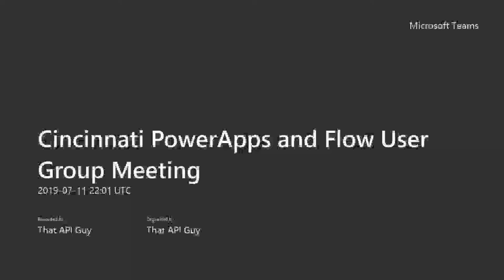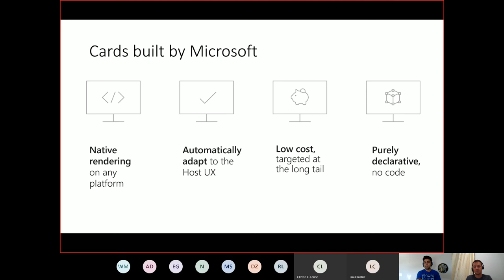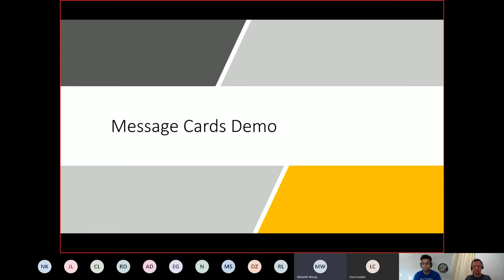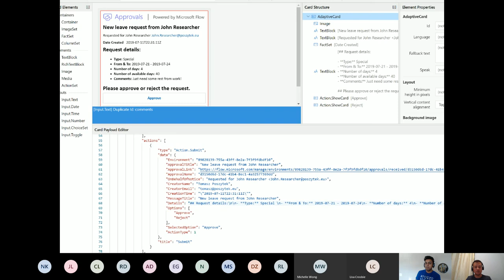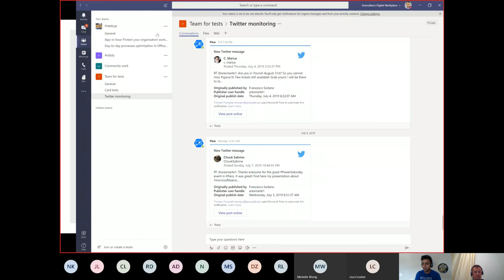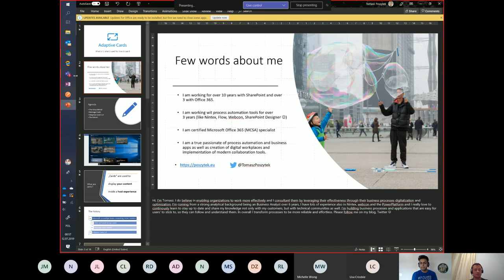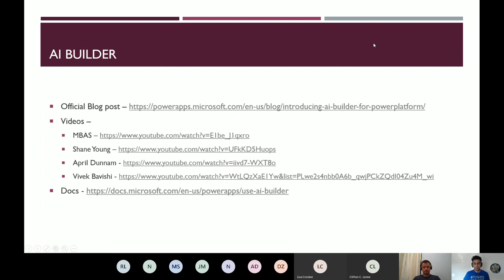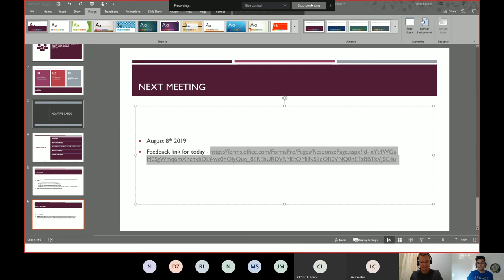July 2019 - Cincinnati PowerApps and Flow User Group Meeting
This month we have a speaker all the way from Poland - Tomasz Poszytek . He has done some amazing work with Adaptive cards that he will be sharing with us. You don't want to miss it.

Also, our very own Shane Young will be sharing all the major updates from MBAS. There were 400 features announced in the 2019 Release Plan Wave 2!!!

Agenda-
1. Adaptive Cards - what is it, what is used for, how to use it - Tomasz Poszytek
2. MBAS 2019 Updates - Shane Young
3. Q&A